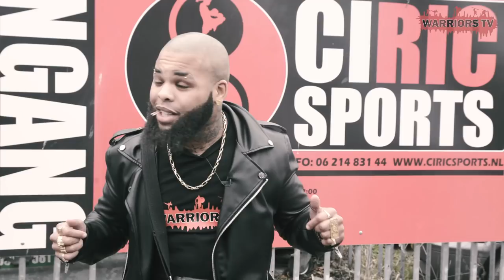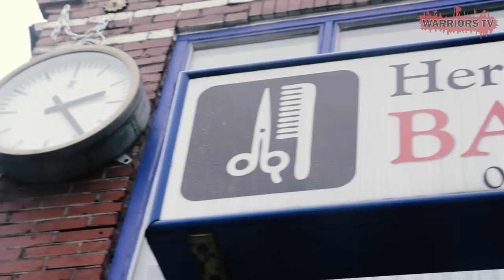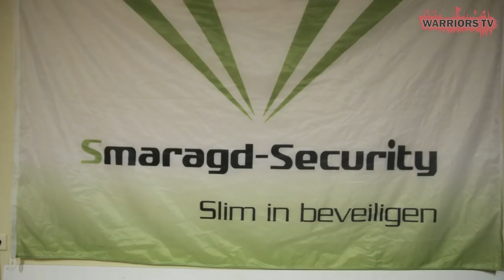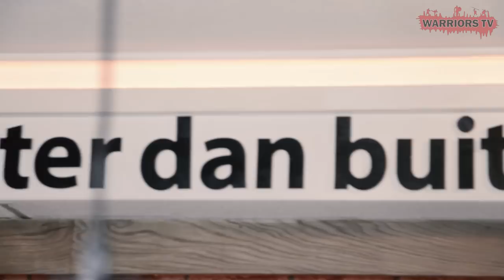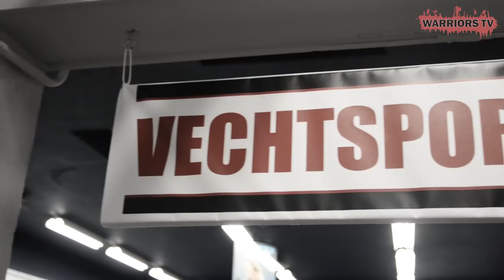Warriors TV Amier Abdulahad - Robin Ciric - Armen Hovhannisyan alf 5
Warriors TV

Een volledig nieuw concept om de vechtsport meer bekendheid te geven waarbij we uitsluitend opkomende talenten vanuit de B en A klasse door heel Nederland selecteren om met hun een dagje mee te lopen en een kijkje te nemen in het leven van deze warriors.

Wij zullen hierbij een kijkje nemen in het dagelijkse leven van deze warriors om te zien hoe hun leven, trainen, wat zij willen bereiken en wat de vechtsport voor hun betekend.

In deze aflevering volgen wij  Amier Abdulahad  een talentvolle A klasse vechter van Egyptisch en Irakees afkomst vechtend voor
Ciric Sports Drachten. En Robin Ciric  een talentvolle A klasse vechter van Serviërs en Hollands afkomst vechtend voor Ciric Sports Drachten.En Armen Hovhannisyan  een talentvolle A klasse vechter van Armeens afkomst vechtend voor Ciric Sports Drachten  osu.

snap RSJ: snapwise1987

Deze video wordt mede mogelijk gemaakt door:

Amier Abdulahad -Ciric Sports

 Robin Ciric -Ciric Sports

Armen Hovhannisyan-Ciric Sports

Nebbe Ciric - Trainer

Mathijs Staal - Camera man en editer

Dion - Camera man en editer

RSJ Kemna - Bedenker van Warriors TV en Regisseur

           Bloodfam Crew